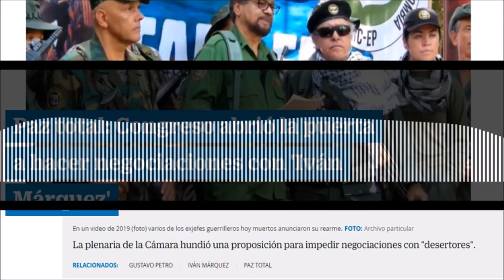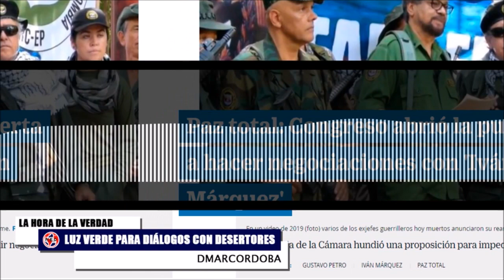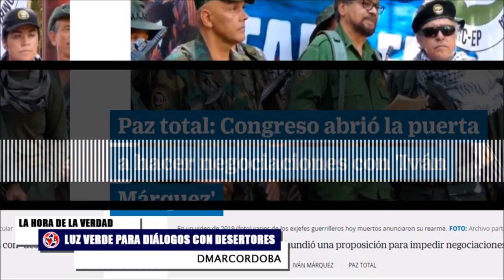🔴 ASÍ SE VA A MANEJAR LA SALUD DE CORCHO Y PETRO + Segunda Oportunidad a Desertores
Entre Carolina Corcho y Daniel Quintero se están turnando para desacreditar a las EPS como Sura que desmintió a Daniel Quintero. El manejo que le darán a la salud gira en torno a Aldo Cadena y su hermano Óscar Cadena, nombrado por el nuevo contralor como  delegado para la salud.
Enrique Gómez
DMarCordoba La Hora de la Verdad